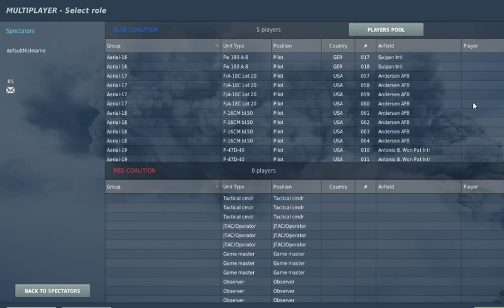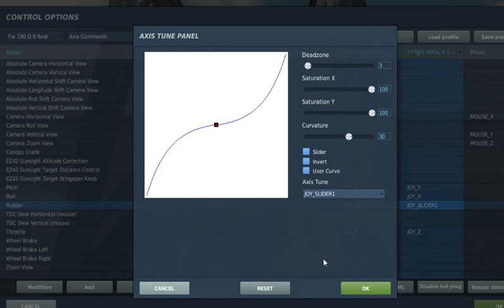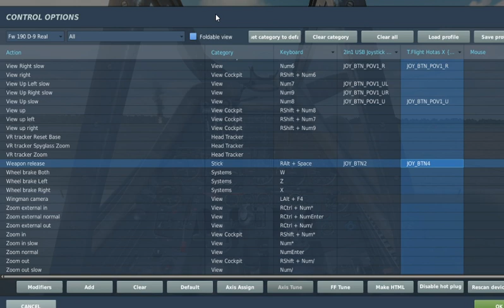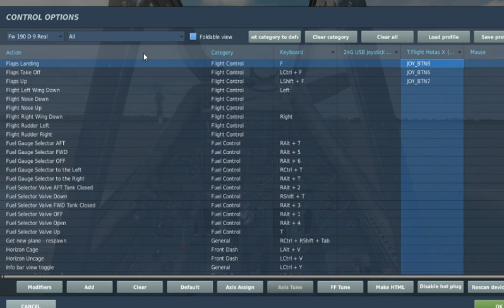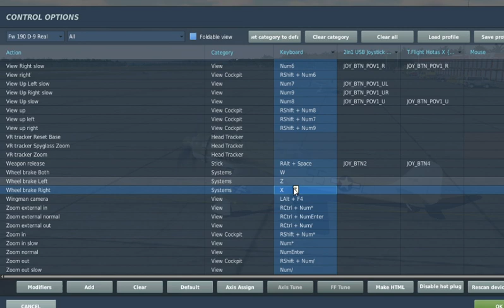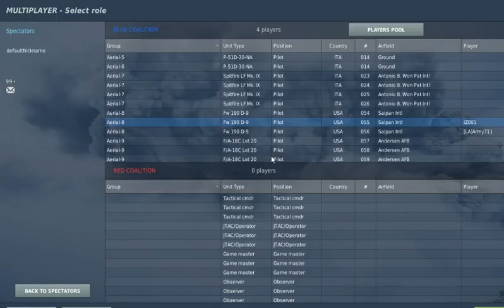Protector in azione